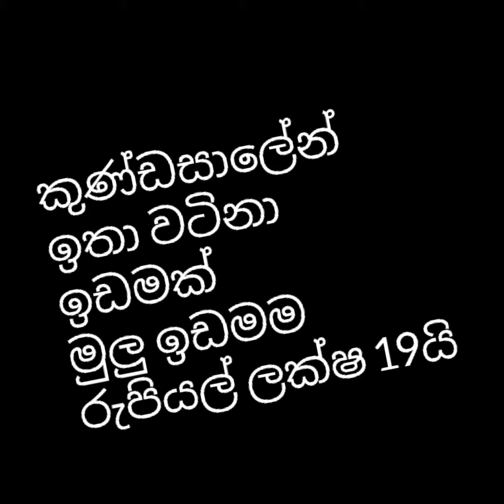land sale | land sale in sri lanka | budget land for sale in sri lanka | idam | Kundasale | Kandy